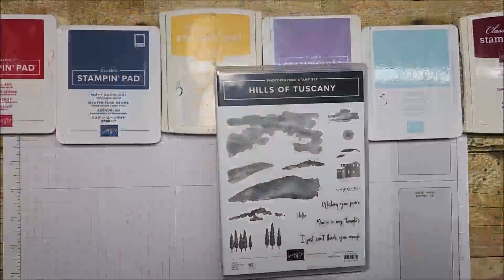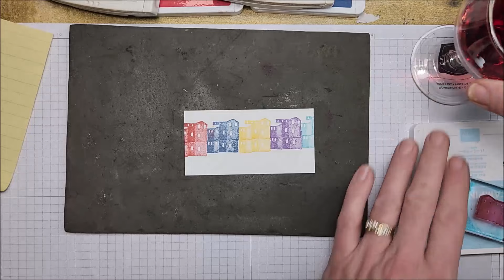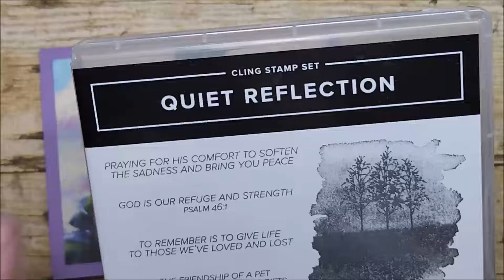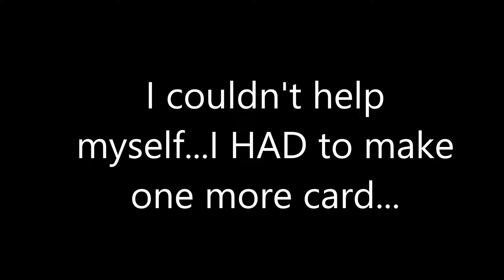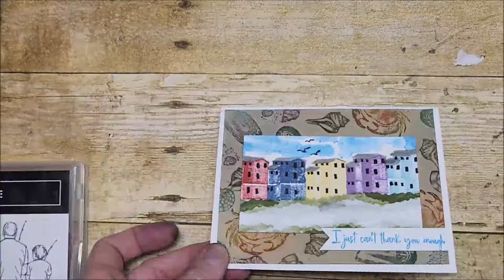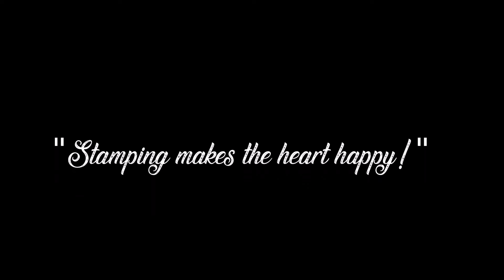Newfoundland Meets "Hills of Tuscany" | JELLYBEAN ROW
The Serene Stamper: TINA ZINCK ~ Independent Stampin’ Up! Demonstrator (CANADA)

😊 Photos, supply list, and project details can be found on my blog post for January 13, 2024

If you live in CANADA and would like to purchase Stampin' Up! products, you can place your order online at:

💗Thank you for your patronage! Every order placed through my online store helps support my business and I am grateful to serve as your demonstrator. FREE TUTORIALS will be emailed to you as a token of my sincere appreciation! xx
🍁CANADIANS!🍁Join My Stamping Community and SAVE a min. No strings attached. Why pay full price when you don't have too? Plus, our group of happy stampers & crafters live all across CANADA and we have a GREAT TIME sharing ideas, cards, and so much more - we'd LOVE for you to join us.

It's always my pleasure to help with orders and/or answer any questions you may have about Stampin' Up!

HAPPY STAMPING!
~ Tina

📫 My mailing address:
TINA ZINCK - MACDONALD
Heatherton, Nova Scotia
B0H 1R0
CANADA

♥♥♥ If you need help with your email marketing, newsletters and website services, I encourage you to give CONSTANT CONTACT a try! I've been using Constant Contact with my Stampin' Up! business for more than a decade and I LOVE IT!